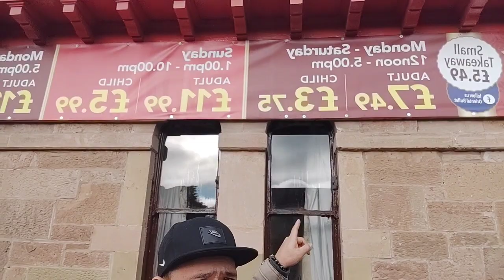PINOY UK BUTCHER - Mandarin Buffet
Pinoy Butcher Life in Uk, Cookstown Northern Ireland

Special Thanks to Ms. Aiga Bruvere of Oriental Buffet